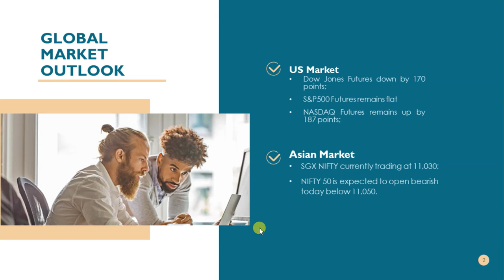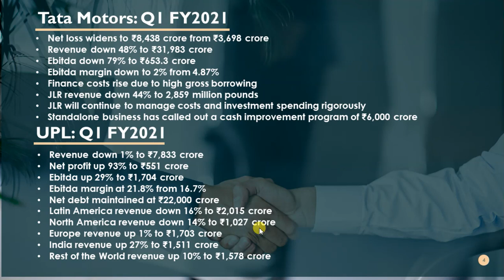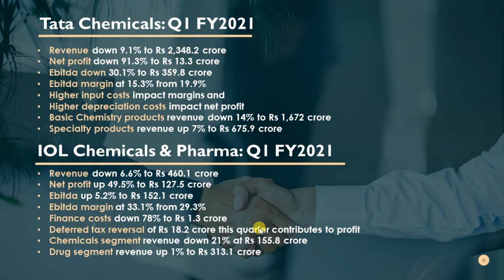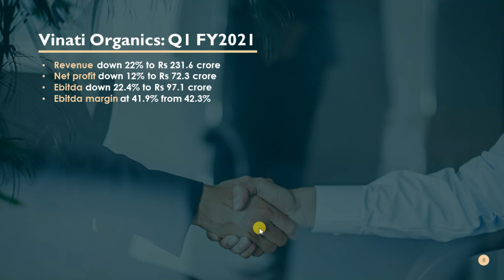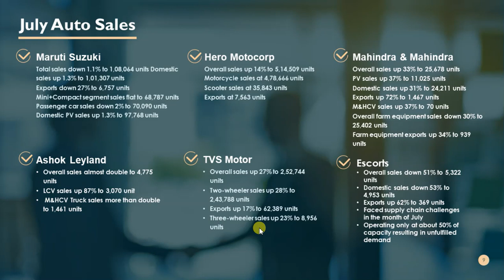Intraday Trade Setup I 03 Aug 2020 I Stock Market News I Market Hour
In this video, we will discuss share market news, stocks in the news(trending stocks), intraday trading tips, intraday stocks watchlist, NIFTY & BANKNIFTY option chain analysis for next trading session in Aug 3, 2020. Don't miss out.

Topics Covered In This Video:
1. Share Market News, Share Market News In Hindi, Share News
2. Stock Market News, Stock Market News India, Stock Market India
3. Share Market Tips, Share Market Tips Free
4. Intraday Live Trading, Intraday trading Live
5. Intraday Trading Tips, Intraday Trading tips free, Free Intraday Tips
6. Free Trading Tips, Trading tips free
7. Intraday Trading for Beginners
8. Share Market Tips Free, Free Share Market Tips, Share Market Free Tips
9. Intraday Trading Strategies
10. Day Trading, Day Trading Strategies
11. How to trade in intraday, How to select stocks for intraday
12. NIFTY Trading Strategies, BANKNIFTY Trading Strategies
13. F&O Trading Strategies, Option Trading Strategies
14. How to trade stocks in intraday
15. Futures Trading, Option Trading
17. Larsen & Toubro Q1 Result, Jindal Steel & Power Q1 Result